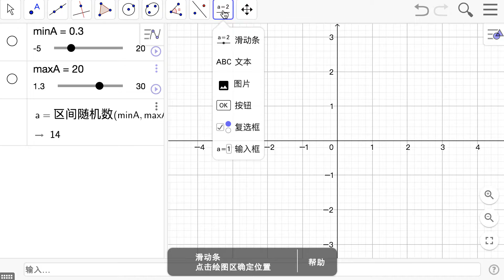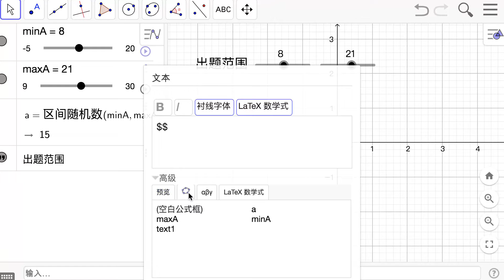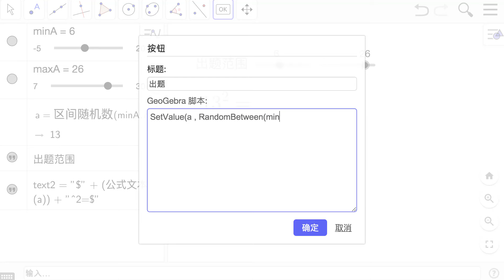平方数的自动出题1：随机出题